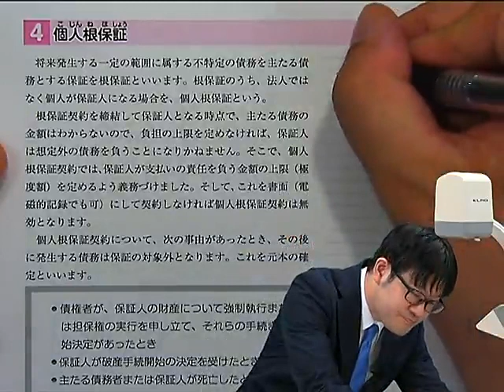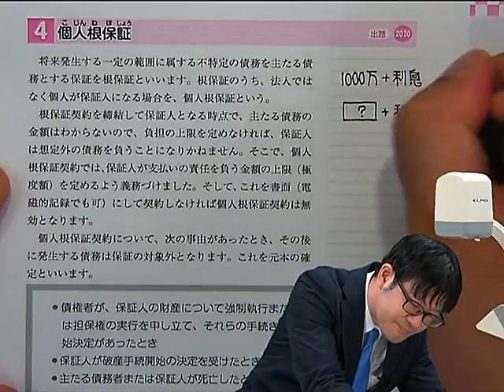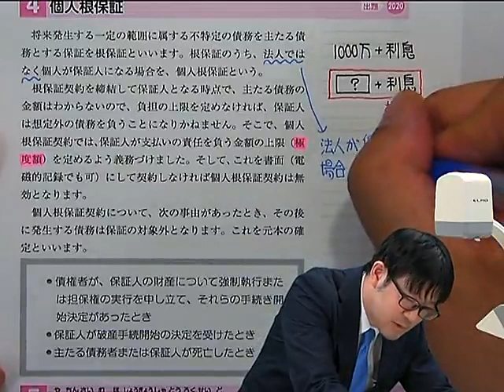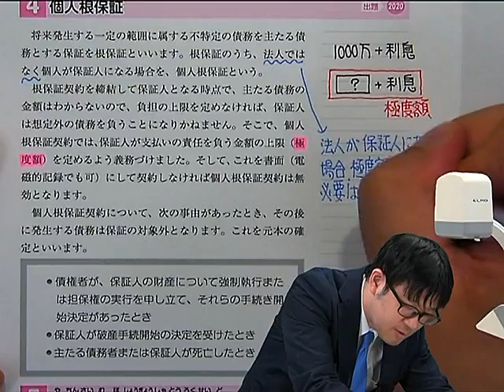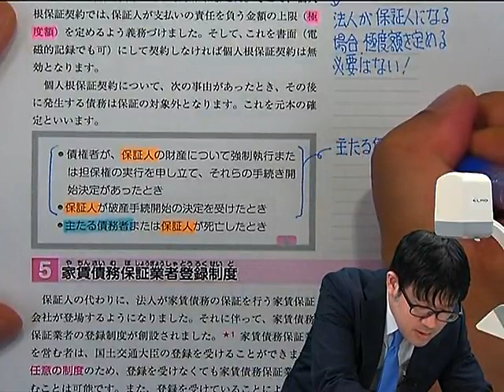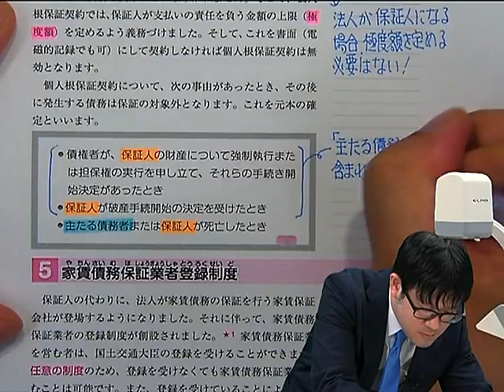【LEC賃貸不動産経営管理士】友次のイチからみにつく！重要論点ポイント解説講座 第２回 第1編 「個人根保証」